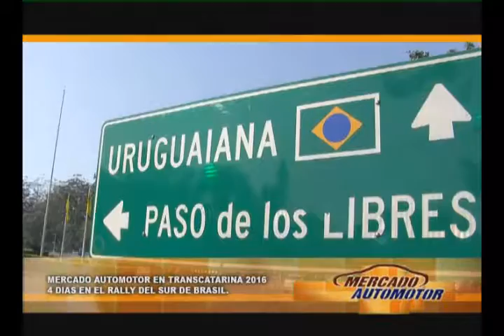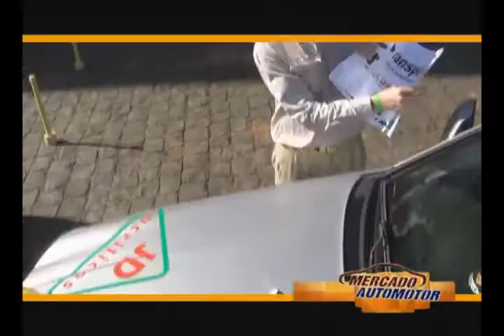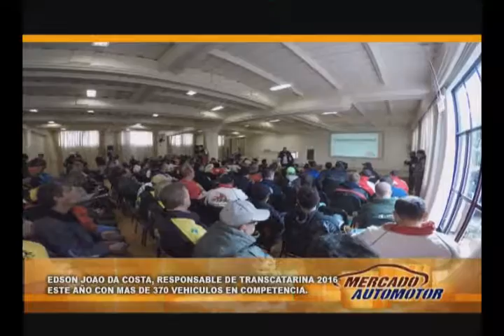TRANSCATARINA EQUIPO ARGENTINO